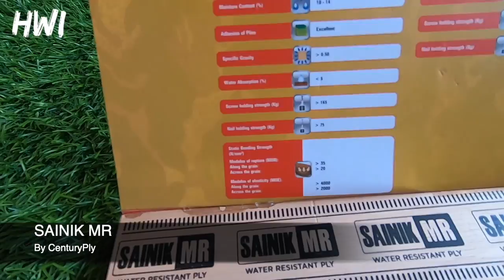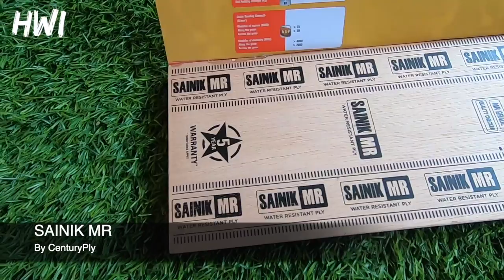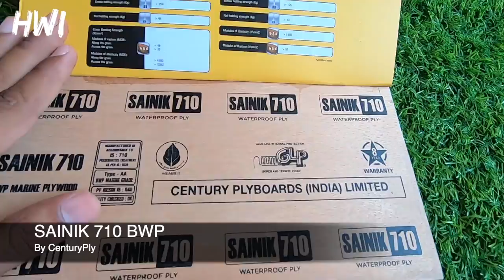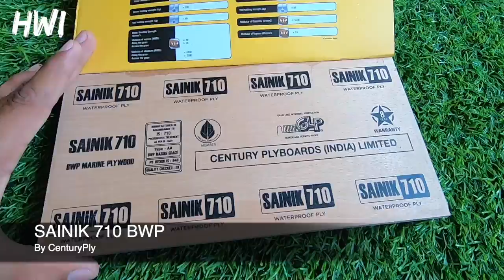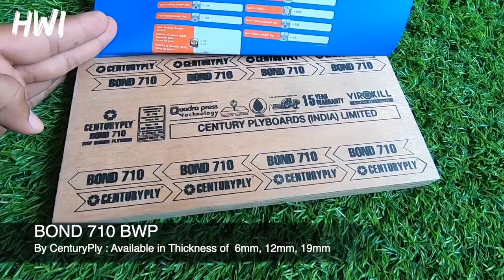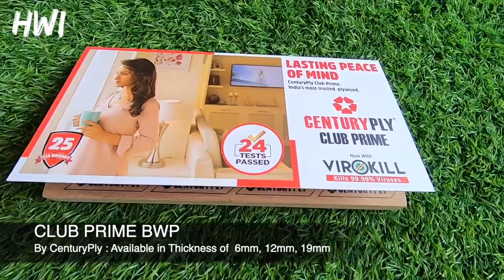All About Plywood's || कैसे चुनें सही प्लाईवुड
Hello Viewers

In this Video we will discuss About Century Plywood's.
Products By Century Plywood :-

Moisture Resistant Plywood (MR)

1. Century Sainik MR:-
Sainik MR Comes in 6mm, 12mm, and 18mm Thickness and Comes With Dimensions of 7*4 Feet or 8*4 Feet. Sainik MR Comes with 5 Years of Brand Warranty*

2. Century WIN MR:-
WIN MR Comes in 6mm, 12mm, and 18mm Thickness and Comes With Dimensions of 7*4 Feet or 8*4 Feet. WIN MR Comes with 5 Years of Brand Warranty*

Boiling Water Proof Plywood (BWP)

1. Century Sainik 710
Sainik 710 Comes in 6mm, 12mm, and 19mm Thickness and Comes With Dimensions of 7*4 Feet or 8*4 Feet. Sainik 710 Comes with 8 Years of Brand Warranty*

2. Century Bond 710
BOND 710 Comes in 6mm, 12mm, and 19mm Thickness and Comes With Dimensions of 7*4 Feet or 8*4 Feet. BOND 710 Comes with 15 Years of Brand Warranty*

3. Century Club Prime
CLUB PRIME Comes in 6mm, 12mm, and 19mm Thickness and Comes With Dimensions of 7*4 Feet or 8*4 Feet. CLUB PRIME Comes with 25 Years of Brand Warranty*

Want to Order in Bangalore ?:-
Delivery Available only In Bangalore City Limits.